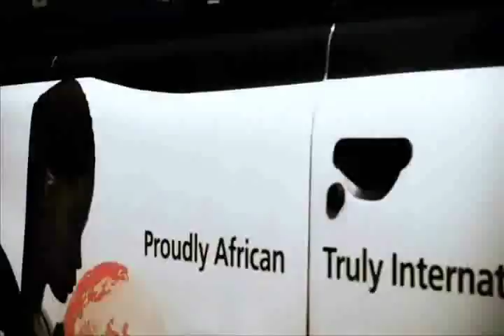(Bad 4 Good) Curious Intentions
Curious Intentions performed by Bad 4 Good (1991) Refugee.